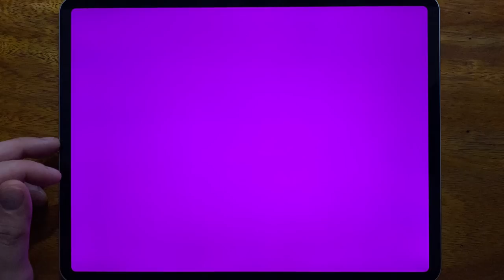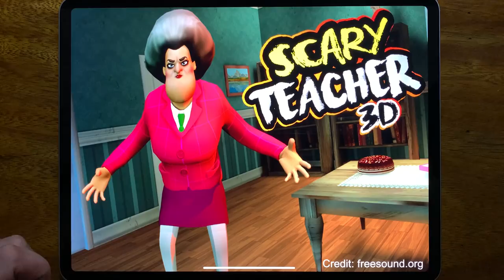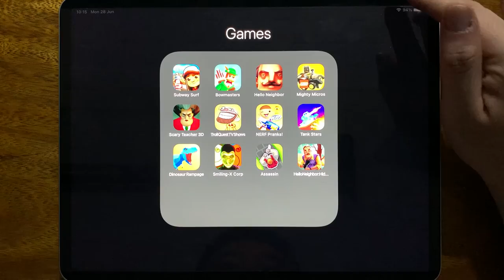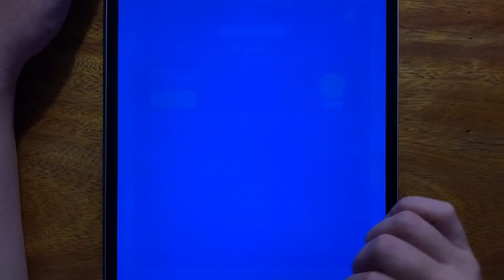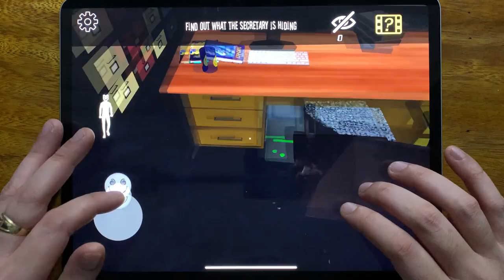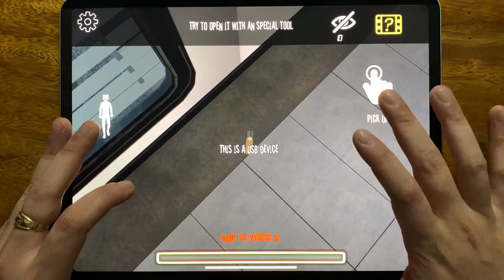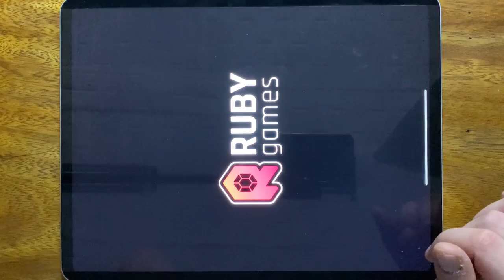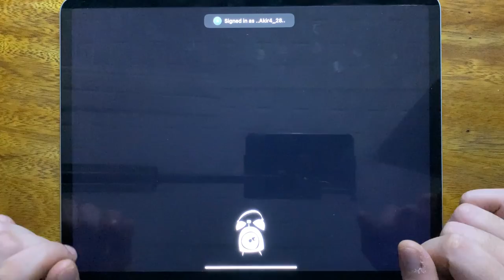Subway Surf, Bowmasters, Hello Neighbor, Mighty Micros, Scary Teacher 3D Flight Club.....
Subway Surf, Bowmasters, Hello Neighbor, Mighty Micros, Scary Teacher 3D Flight Club, Troll Quest TV Shows, NERF Pranks, Tank Stars, Dinosaur Rampage, Smiling X Corp, Assassin, Hello Neighbor Hide and Seek